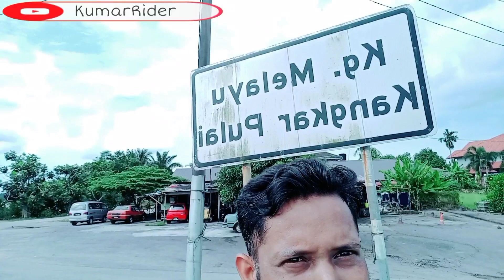Malaysia - Hitch#KumarRider: the Hitchhiker's guide to Hitchhiking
Hi
I am Pramod Kumar welcom to our youtube channel KumarRider.

Hitchability
Malaysia is a really great country for hitchhiking. People know what hitchhiking is and they are interested in foreign visitors, so make sure you look like a tourist. On busy roads, waiting times of less than 5 minutes are very common.

There is a real expressway running on the north-south axis from the Thai border, via Kuala Lumpur, towards Singapore. It is pretty easy to get a ride there. In rural areas it's even easier, but lifts will be shorter. On the on-ramps of the highway after the toll booth you can usually hitchhike as well, staff are unlikely to bother you.

Contents
1 Hitchability
1.1 Gas stations
2 Main Cities
3 Malaysian States and Territories
3.1 Peninsular Malaysia
3.2 Malaysian Borneo
4 Number Plates
5 Boathitchhiking
6 Languages
7 Experiences
8 Resources
Unlike in other countries in Asia, it's not advisable to hitchhike right on the motorway. Police won't bother, but cars are much more unlikely to stop, if they are too fast or there is no safe place to stop. Having a sign with Tumpang written on it can help especially if you choose to walk on the Epressway. Expressways vary in amount of shoulder and some portions have patrols (police who help with accidents and breakdowns) who will gladyly give you a ride to get your butt off the expressway.

Drivers usually speak English and stop easily. Cars are modern and fast. Local roads are often in good condition, and are enjoyable to hitch.

You can usually find tasty cheap meals there. Cold showers, a real treat in the hot climate, are often available free of charge.